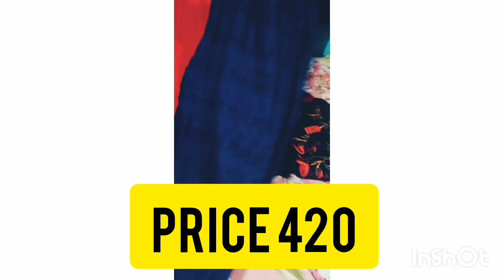CHIKANKARI COLLECTION BUY NEW AFFORDABLE KURTI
𝐅𝐎𝐑 𝐎𝐃𝐄𝐑*

𝐄𝐚𝐬𝐲 𝐫𝐞𝐭𝐮𝐫𝐧𝐬 𝐀𝐯𝐚𝐢𝐥𝐚𝐛𝐥𝐞

𝗣𝗥𝗢𝗗𝗨𝗖𝗧 𝗗𝗧𝗔𝗜𝗟𝗦:-

PINK CHINKARI KURTI                RS.640
WITH INNER.
Size. 𝗠 𝗧𝗢 𝟮𝗫𝗟

BLACK CHINKARI KURTI            RS.640
WITH INNER.

RED CHIKNARI GOWN                RS.840
KURTI WITH DUPPATA

BLUE CHINKARI PLAZZO.          RS.420

WHITE CHIKANKARI PLAZZO.  RS.420

WHITE COTTON CHIKENKARI.  RS.370
KURTI
Size.Size . 𝗠 𝗧𝗢 𝟮𝗫𝗟

My intsa link:-